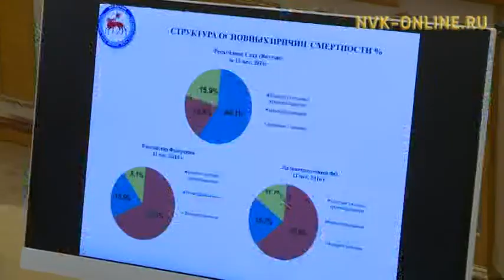Развитие телемедицины - одна из ключевых задач в работе здравоохранения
Официальный сайт NVK-ONLINE.RU Об этом сегодня речь шла на коллегии Минздрава  республики. Озвучили, что сегодня все 34 улусные  центральные больницы имеют возможность работать современным  методом. В прошлом году  опытные  врачи республиканской больницы  № 2  провели  1274  консультаций через телемедицину. Они поделились опытом со своими  улусными коллегами  по лечению сердечно -сосудистых заболеваний , также  дали советы  в области травматологии. Вместе с тем есть и трудности. Загруженность сети Интернет, перебои связи - одни из главных проблем в развитии телемедицины.